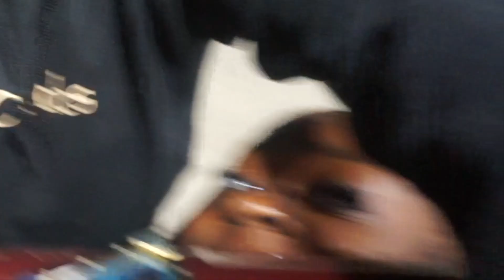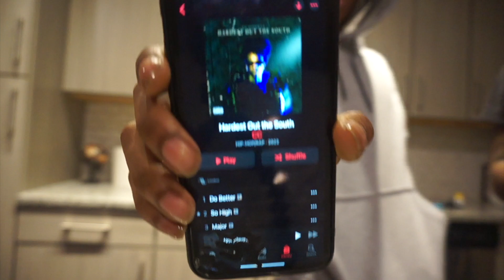Vlog: Orange Crush 23 , Video shoot , Hair appt & more.